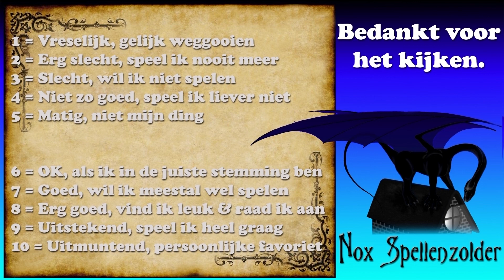Gun Slinger: Last Man Standing (NL)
Uitleg & Review van het spel "Gun Slinger: Last Man Standing", uitgegeven door Everydog Enterprises, door Nox' Spellenzolder.
2-6 Spelers
15-30 Minuten Speeltijd
[youtube]7AvEC-d4osY[/youtube]
* Wat zit er in de doos? - 01:09
* Opzetten v/h Spel - 01:59
* Speluitleg - 03:31
* Review - 09:00